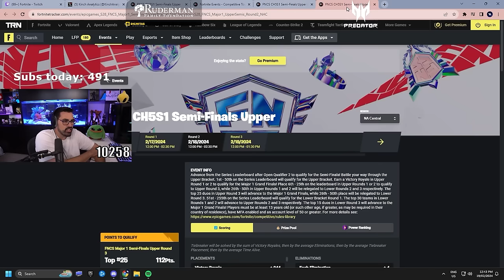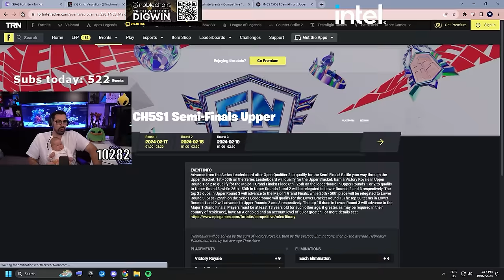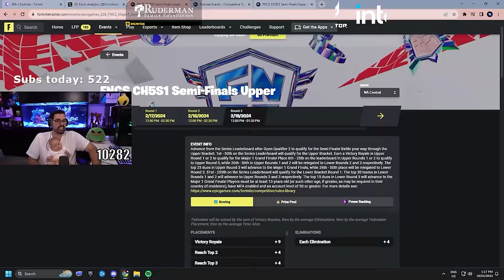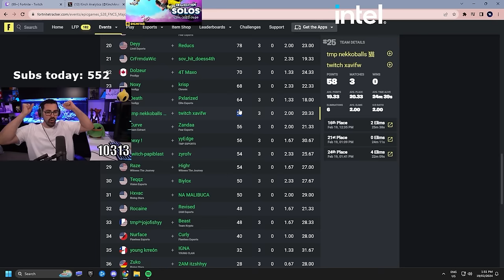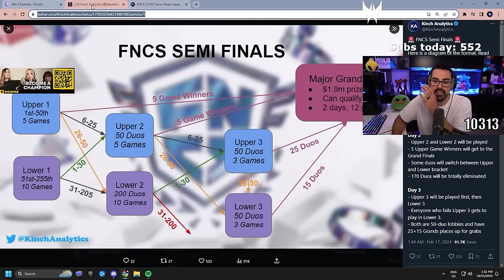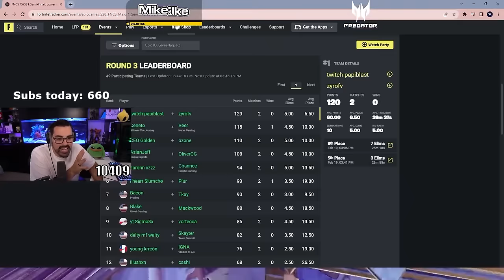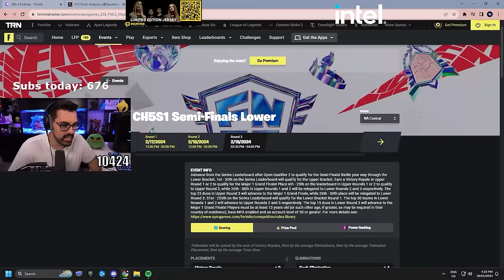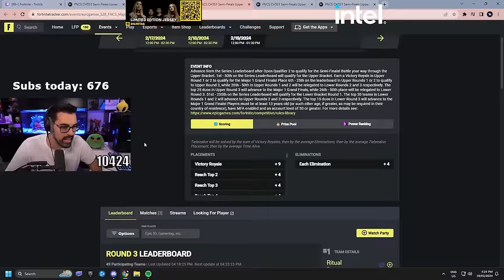NA FNCS Semi-Finals Best Moments - AsianJeff, Reet, Acorn, Parz | AussieAntics Highlights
Not as many close calls for NA - but they sure made it exciting near the end. This format definitely drains the pros, so to hold as strong as they do to get that final pop off game is extremely impressive.